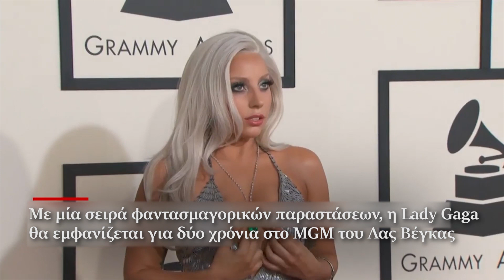Lady Gaga και Μπράντλεϊ Κούπερ σε ντουέτο – έκπληξη του οσκαρικού Shallow